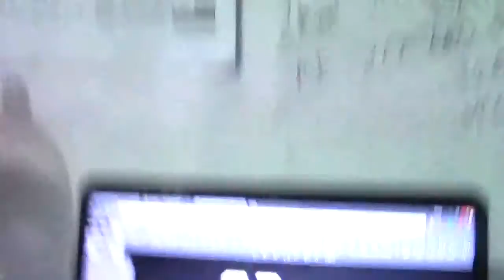ALOT OF ANNOUNCEMENTS!! AND SUB 1 4X4 SOLVE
SCRAMBLE:-  R' Uw' U2 R' L' B2 L U' Uw2 R' Fw2 L Uw2 F2 R' Rw Fw Rw2 L' D' U2 R U2 Rw' F2 D Fw' R' B Rw2 L2 F' D2 R F2 B2 Fw R' Rw U'
comment if you are thinking about saying something to me.